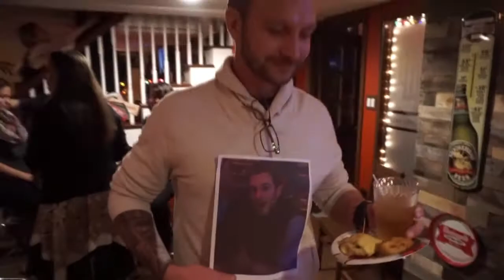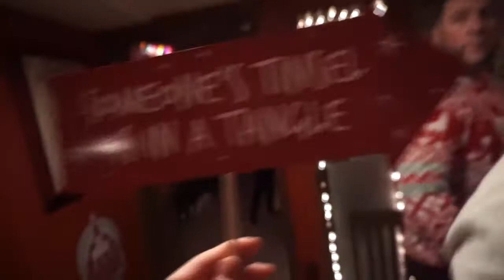Vlogmas Day 9 | First Snowfall + Christmas Party!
"Your beauty should not come from outward adornment, such as elaborate hairstyles and the wearing of gold jewelry or fine clothes. Rather, it should be that of your inner self, the unfading beauty of a gentle and quiet spirit, which is of great worth in God's sight." -1 Peter 3:3-4

Instagram, Twitter & Pinterest @missdanilloyd